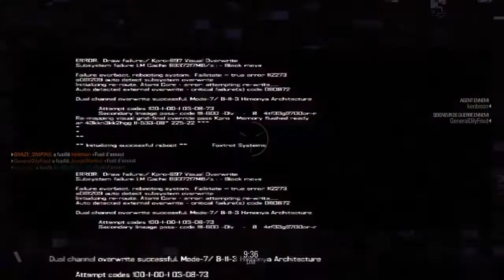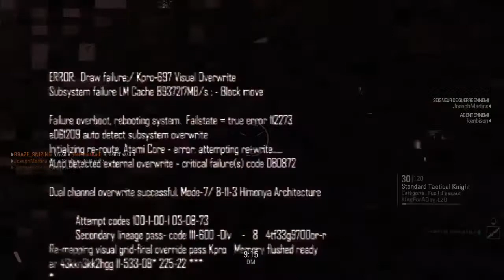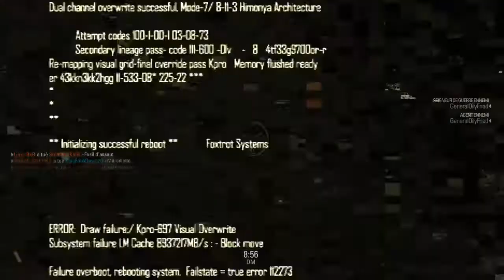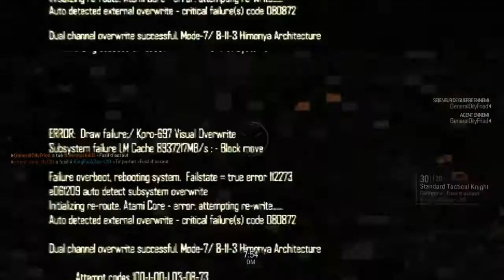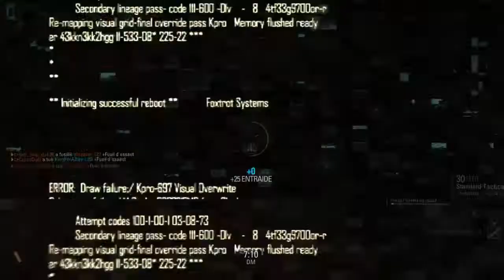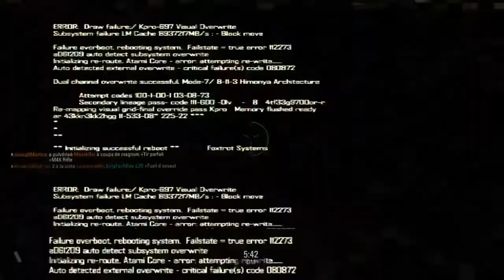|► Blacklight : Retribution | Gameplay découverte, un fps plutôt sympa et gratuit ! PS4